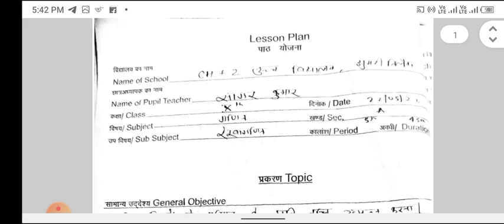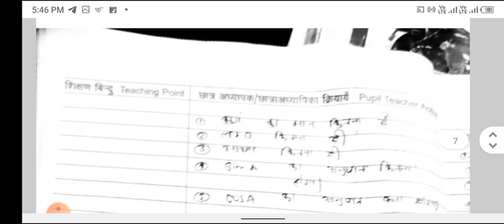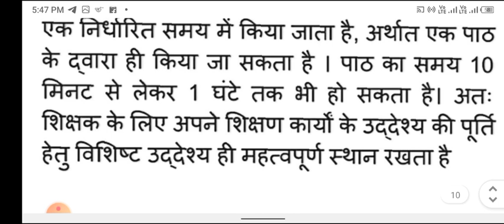B.Ed.sem 3rd VIVA REVIEW Vinoba Bhave University Hazaribagh b.Ed semester third viva Examination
b.Ed semester third viva Examination Question
b.Ed semester 35 examination question asked in Vinoba Bhave University Hazaribagh